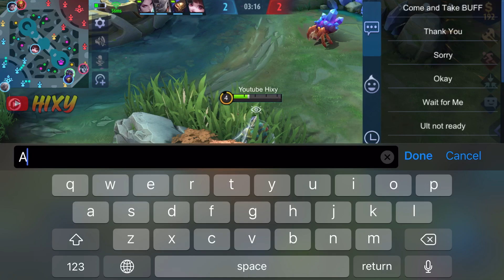Surprise Enemy inside the BUFF - Mobile Legends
Guys let’s go for 15K sub.
So don’t forget to like the video 👍

Music on this video:
NCS